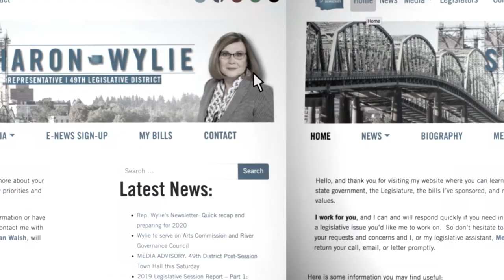Rep. Wylie on 2022 priorities & how to participate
Rep. Sharon Wylie, D-Vancouver, provides a brief outline of her priorities for the 2022 legislative session, including addressing concerns raised on last year's police accountability bills, delaying the long-term care program, writing the supplemental transportation budget and developing a long-term transportation package. She also shares how people can participate in the legislative process remotely.